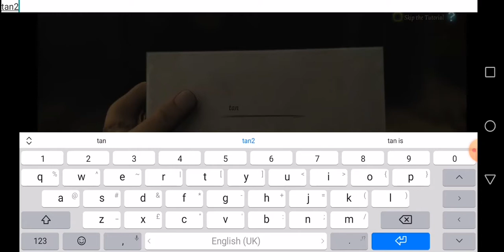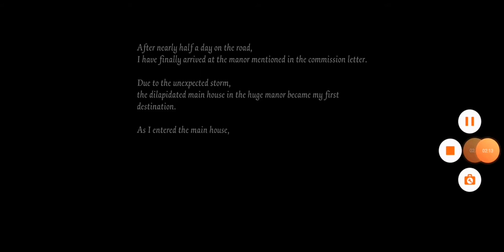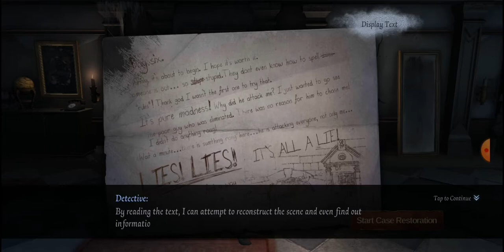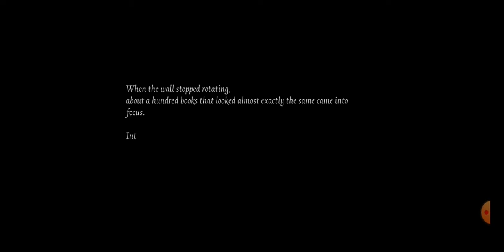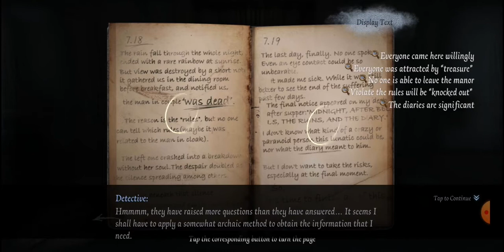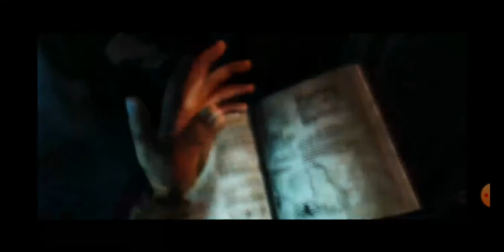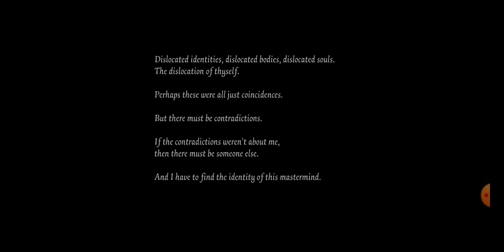Identity V-1 vs 4 Asymmetrical Combats Storyline Gameplay Part 1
You will play Detective Orpheus and, after receiving a mysterious commission letter, enter the infamous manor to investigate a disappearance.

Scene One: New Owner
Scene Two: The Clue
Scene Three: Memories
Scene Four: Dislocation

Identity V: 1 vs 4 Asymmetrical Horror Mobile Game

Fear Always Springs from the Unknown.

Game Introduction:

Join the Thrilling Party! Welcome to Identity V, the first asymmetrical horror mobile game developed by NetEase. With a gothic art style, mysterious storylines and exciting 1vs4 gameplay, Identity V will bring you a breathtaking experience.